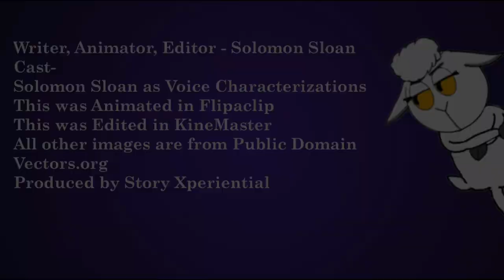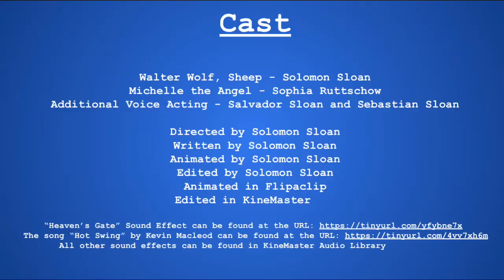Wacky Creatures Season 4 Episode #1: Simple Sheep and Wily Wolves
Hello wonderful people! Hope you all are having a wonderful 2023, as I have finally finished my long awaited Season 4 premiere for Wacky Creatures! It has been quite a rocky road trying to complete this short and I would just like to thank all of those involved in the process of making this wonderful series and for all of those who have supported my creative endeavours within the past 8 months. A lot has happened, both for my the series and life in general within the past year and I couldn’t have done it without all of the wonderfully wacky people involved. Anyhow, I hope you all enjoy this wacky misadventure of a wolf who tries to eat a family of sheep! He really should’ve just become a vegan!